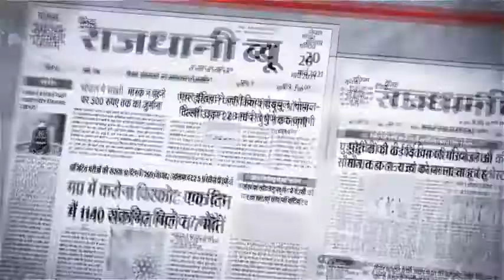सीधी - चोरों का हौसला दिन पर दिन बढ़ता जा रहा है पुलिस प्रशासन चोरों को पकड़ने में नाकाम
सीधी से तेजबहादुर परिहार की रिपोर्ट